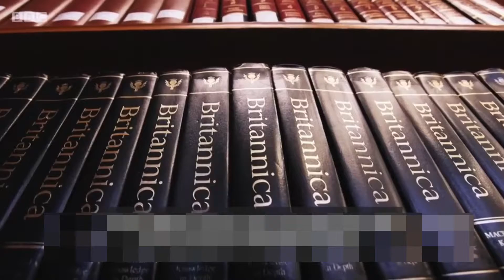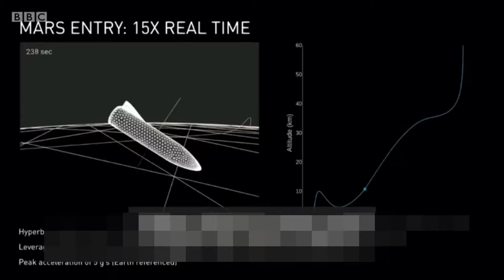TOP 10 INTERESTING FACTS ABOUT ELON MUSK // URDU // HINDI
In this video we have discuss about a famous man billionaire and tech guy who had married three times and now he runs more that 2 multi million companies. He is the inspiration for our youth.